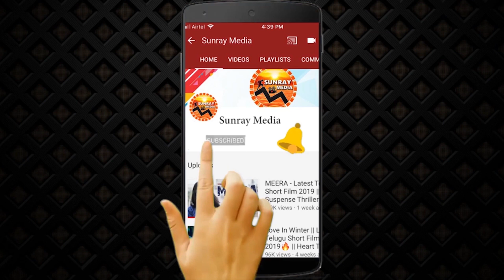Noel Sean Review On Raju Gari Gadhi 3 Movie | Raju Gari Gadhi 3 PUBLIC RESPONSE | Avika Gor | SM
Noel Sean Review On Raju Gari Gadhi 3 Movie | Raju Gari Gadhi 3 PUBLIC RESPONSE | AvikaGor | AshwinBabu | Sunray Media

Movie Name: Raju Gari Gadhi 3,
Cast: Ashwin Babu, Avika Gor, Ali, Brahmaji, Urvashi, Ajay Ghosh, Prabhas Sreenu, Hariteja, Dhanraj,
Producer: Oak Entertainments,
Director: Ohmkar,
Dop: Chota K Naidu ISC,
Editor: Goutham Raju,
Art Director: Sahi Suresh,
Dialogue Writer: Sai Madhav Burra,
Choreographer: Sekhar, Raghu,
Stunt Director: Venkat,
Lyrics: Sri Mani,
Audiography: Radha Krishna,
SFX: Raghunath,
Publicity Designer: Anil, Banu,
Pro: Vamsi Sekhar,
Makeup: Srikanth,
Special Makeup: Chitra Maudgil,
Costumes: Sekhar,
Stills: Vasu,
Production Controller: Thandava Krishna,
Executive Producer: Kalyan Chakravarthy,